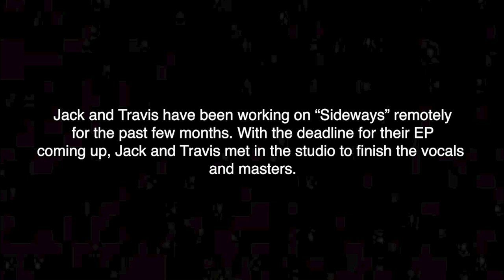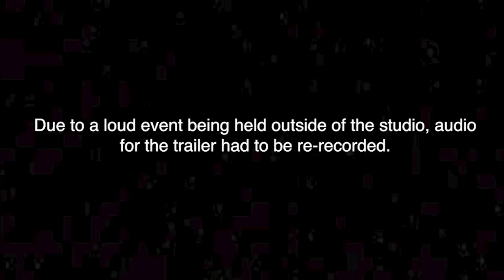JACK KAYS - MY FAVORITE NIGHTMARES: Vlog #1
Listen to "MY FAVORITE NIGHTMARES" by Jack Kays x Travis Barker